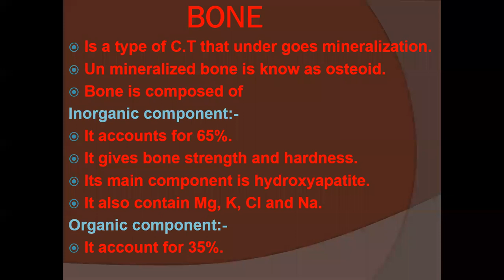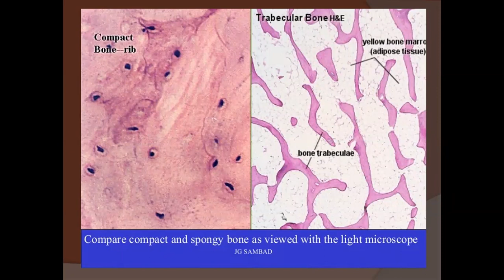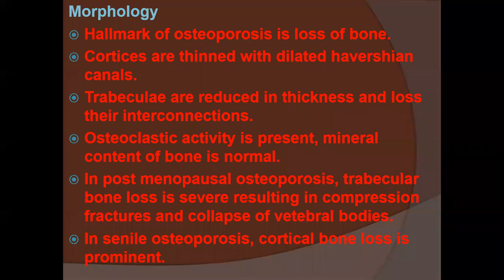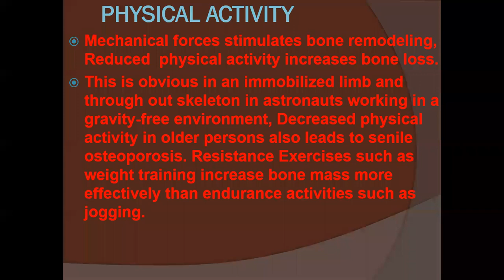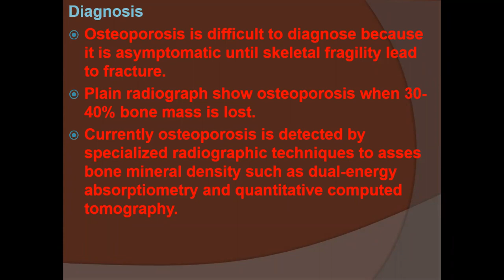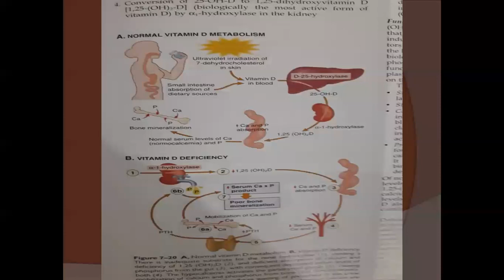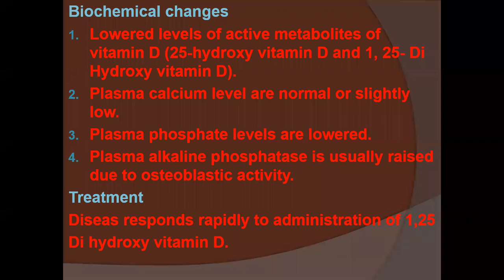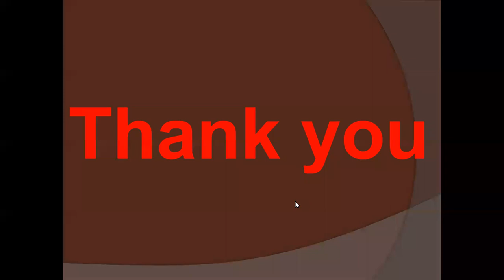Bone and Joints by Dr Sadia Bukhari ( Pathology ) held on 4th August 2020